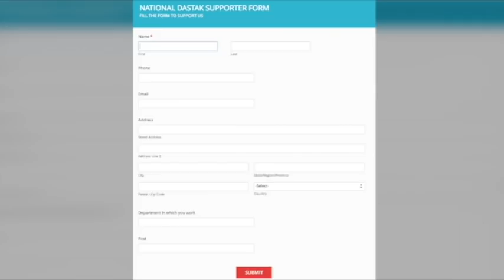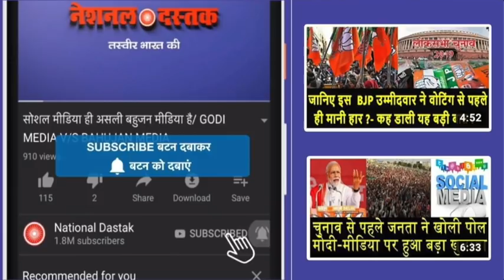तेज प्रताप का ज़बरदस्त भाषण,नीतीश कुमार को कह डाली बड़ी बात/TEJPRATAP SPEECH ON NITISH